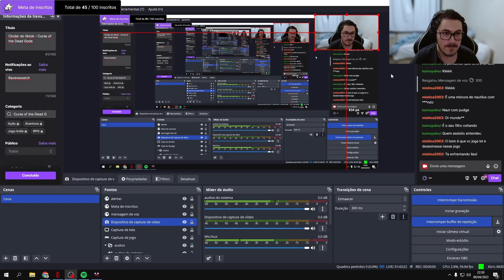Ravenswatch - A melhor buid para Beowulf